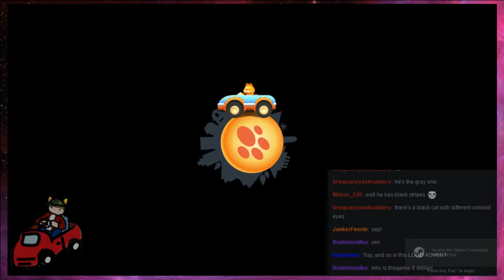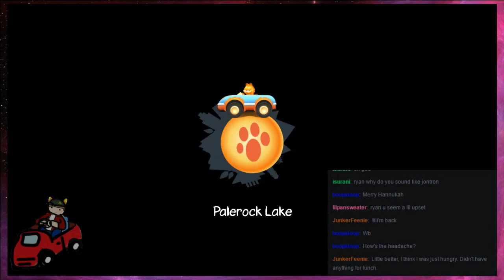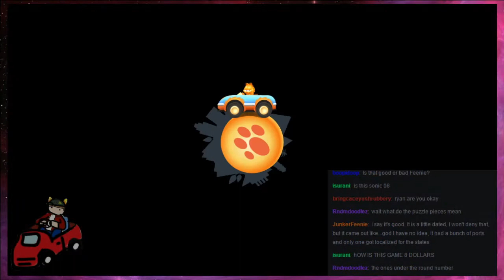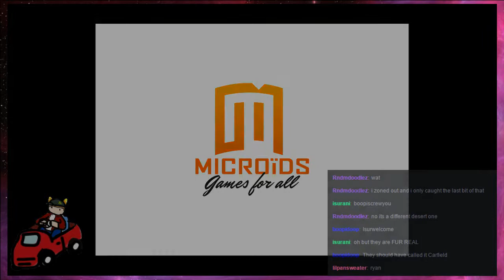Phantom Kart! Episode 1 (Garfield Kart)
This is, no joke, the worst game I have ever played.